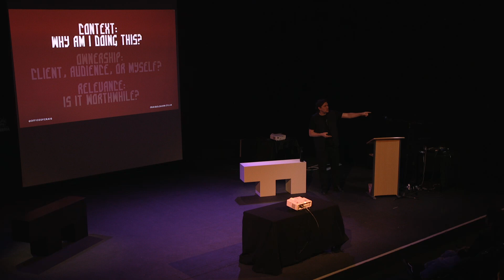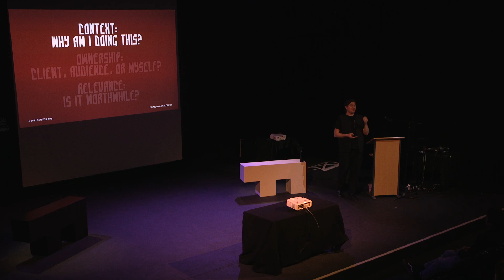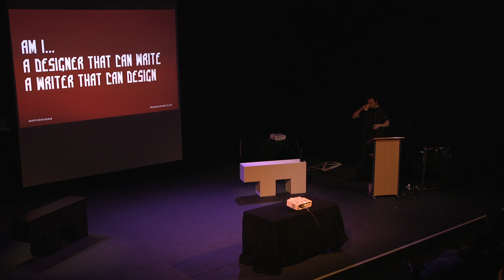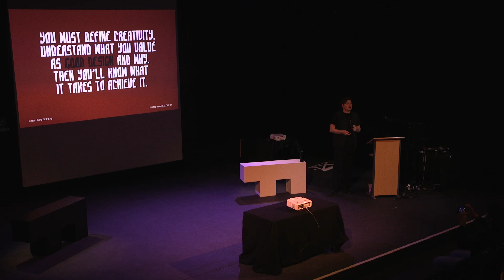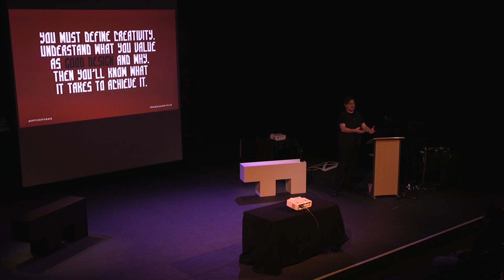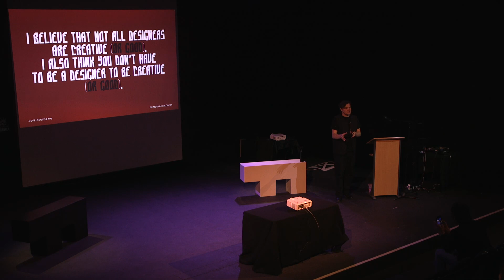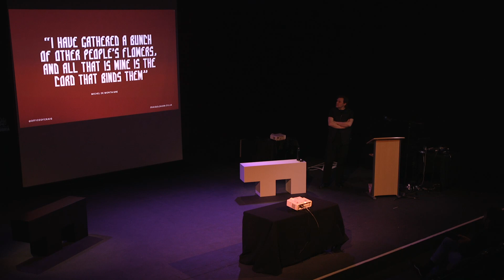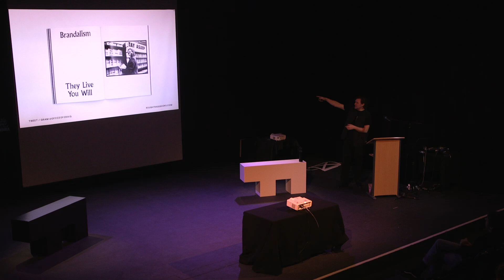Flock Talks// #02 Craig Oldham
A designer who writes, or a writer who designs? Does it f**king matter?

We hosted a very inspiring, funny and moving talk by Craig Oldham from @officeofcraig at FlockTalks.

Demonstrating to the emerging generation of designers that you don't need to fit into the traditional graphic design 'mould' to make a mark as a creative. Less of an exploration of past projects, Craig spoke of his deep connection with his South Yorkshire roots, and how this has influenced his practice.

Taking a deep dive into his book 'In Loving Memory of Work', a deeply personal exploration of the Miner's Strike, the second edition of which marks the 40th anniversary, and the series of books exploring the visual culture of cult films like The Shining.

Thank you Craig!

WARNING! THIS VIDEO CONTAINS EXPLETIVES!!